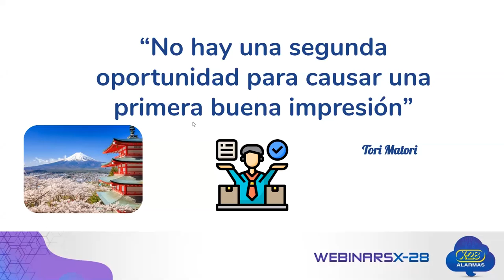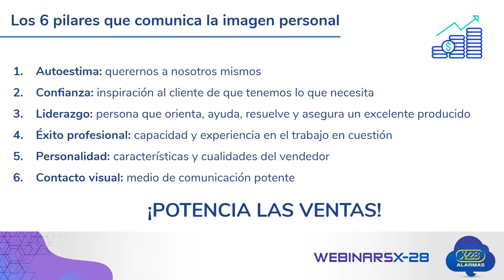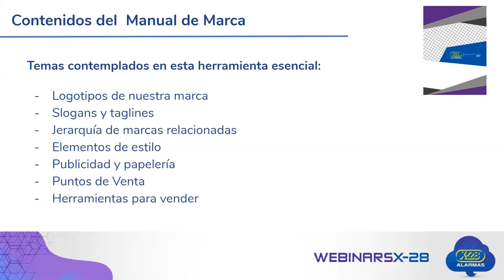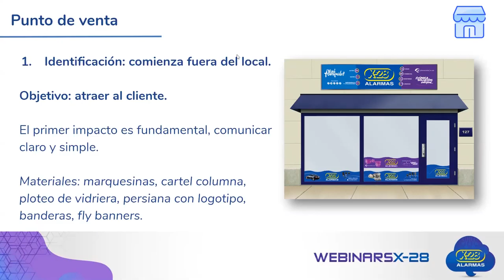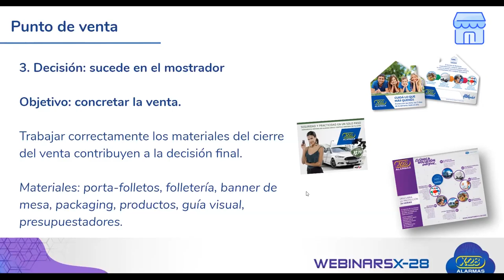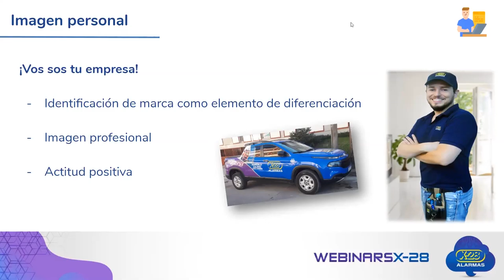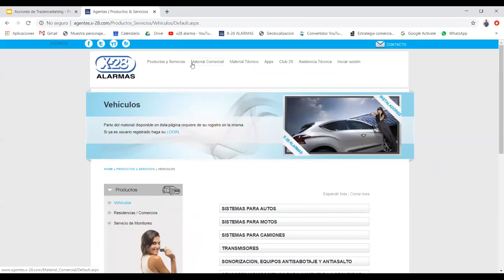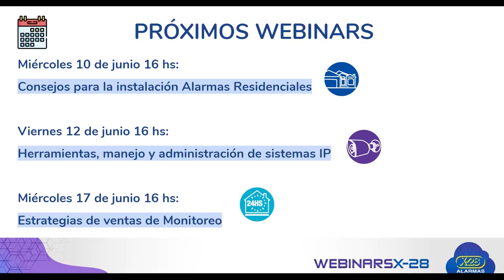Webinar - Claves para potenciar tu Imagen Profesional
Es uno de los variados webinars que fueron realizados durante 2020 para nuestro canal de distribución. En este caso en particular nos acerca claves para potenciar nuestra Imagen Profesional.